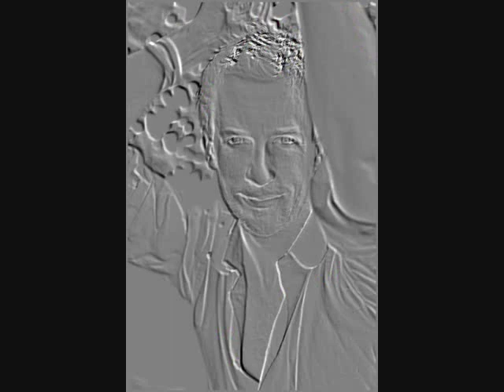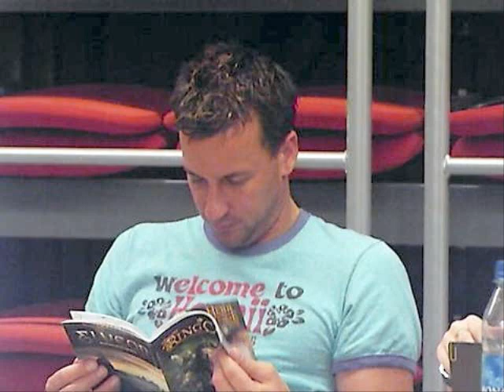TRIBUTE TO CRAIG PARKER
THIS IS MY FIRST ATTEMP ON MAKING A VIDEO YOUR COMMENTS ARE WELCOME